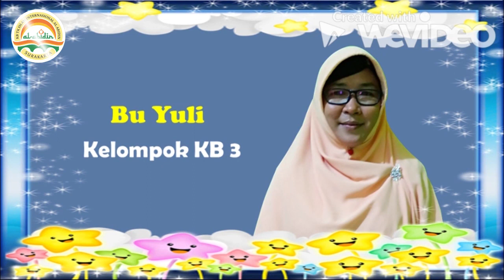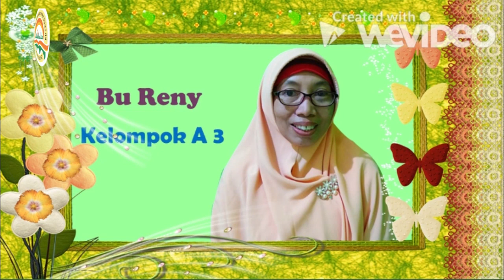Mengenal Ibu Guru KB TKII AL ABIDIN SURAKARTA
Inilah Buguru KB TKIIBALABIDIN Surakarta,Buguru yang sabar, penyayang dan  sudah tersertifikasi dan InshaAllah berkompeten dibidangnya...

Lagu guruku tersayang by Afi Junior
Pencipta: Melly Guslow